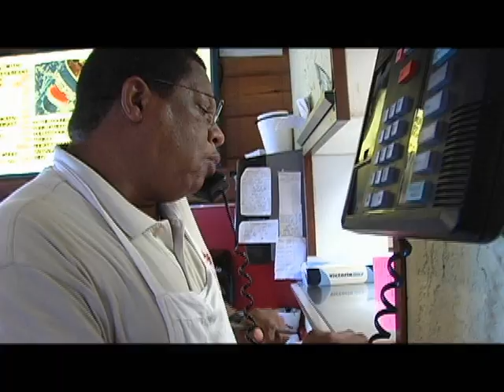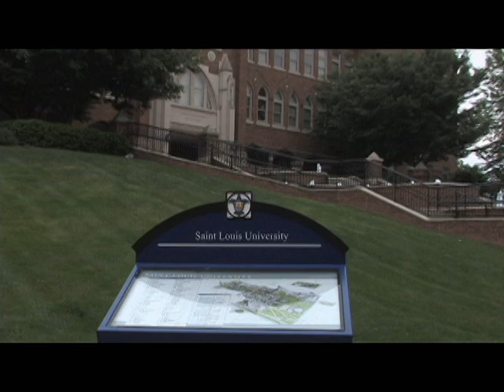Today in America: SLU Cook School of Business Center for Entrepreneurship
Entrepreneurship is a growing field in American education. In fact entrepreneurs help make up a large part of our economic growth. New innovative ideas lead to innovative and cutting edge products, but the ability for a business to succeed and grow lies within the ability to understand the markets, and that's where education plays a role.

At the John Cook School of Business entrepreneurship education has been a focus since its early beginnings. The educational coursework coupled with its own Center for Entrepreneurship has created one of the most well respected programs in the nation for future entrepreneurs.

The Cook School's entrepreneurship programs have gained national attention in Fortune Magazine, U.S. News and World Reports graduate and undergraduate rankings, and most recently was picked to be featured by Today in America. The notoriety the program holds speaks volumes to the commitment to education that Saint Louis University and John Cook School of Business has to the local, regional, and national community.

The video segment highlights the Today in America produced piece that is being aired around the nation.